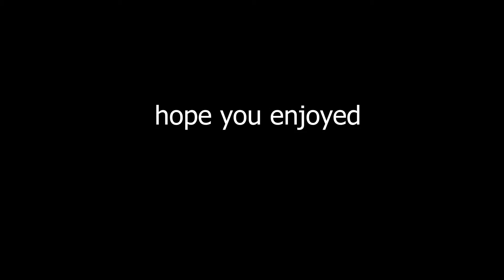Modern Warfare Multiplayer Gameplay & Cars And Coffee At Night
So last Friday i went to my first car meet since quarantine i didn't end up vlogging much so i decided to throw in a Modern Warfare gameplay.

Hope you enjoyed this video if you did don't forget to